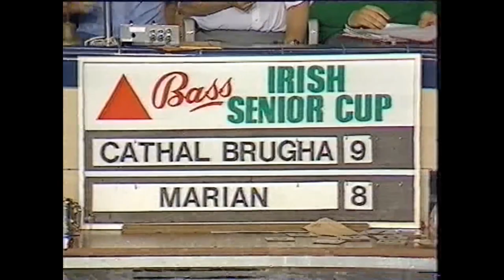1982 ISC Final, Cathal Brugha v Marian